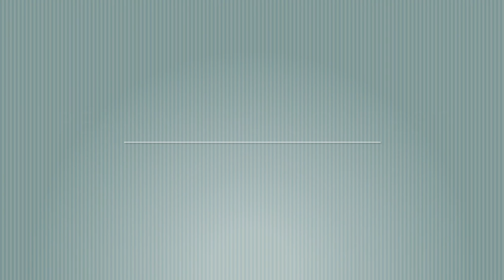Polk Full Orchestra - 2016 PEAK Contest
The Ted Polk Middle School's Full Orchestra competing at PEAK Music Contest at the University of North Texas in Denton, TX.

Program:
The Second Storm - Robert W. Smith
Dance of the Tumblers - Nikolay Rimsky-Korsakoff
Symphony No. 1 - Johannes Brahms

The Full Orchestra's performance was awarded a 1st Division, named Best 3C Orchestra of the Day and Outstanding Middle School Orchestra of the Day.